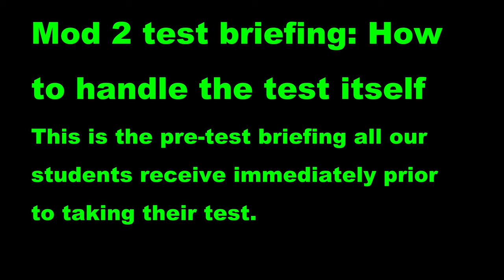Module 2 motorcycle test briefing: how to approach the test itself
This is the pre-ride briefing we give to all our students on the day of their Module 2 motorcycle test.

Leanna